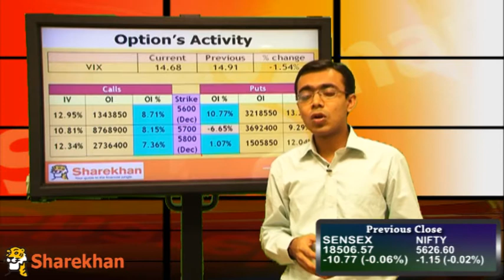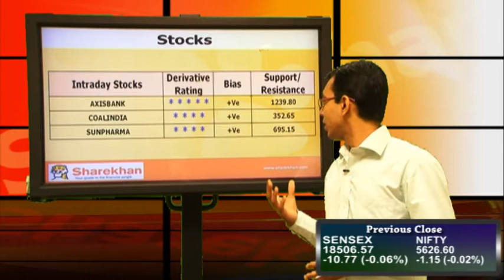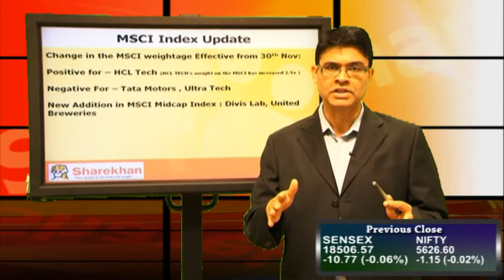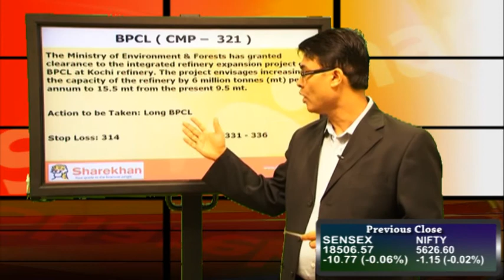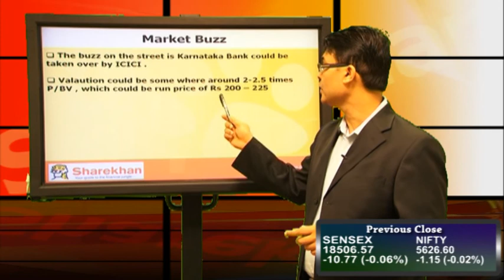Pre-Market View - November 26, 2012